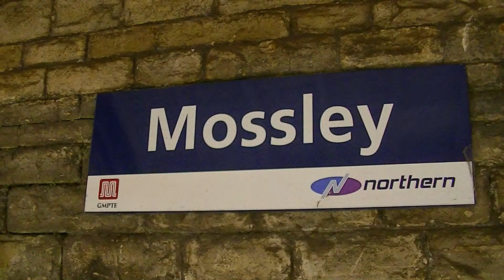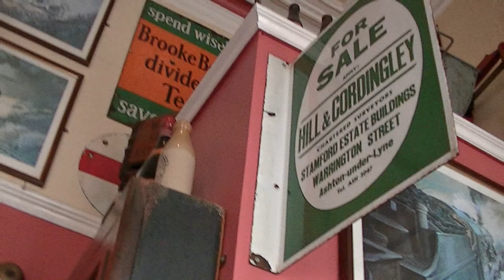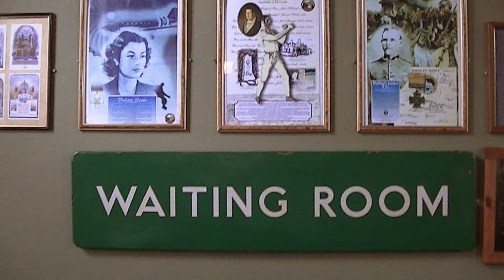Tameside tameside Mossley In Focus England UK